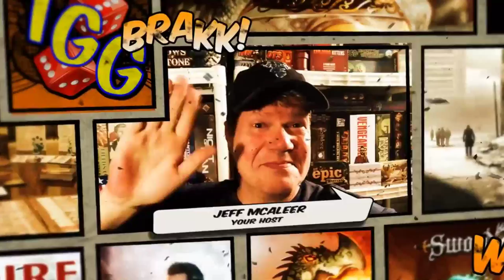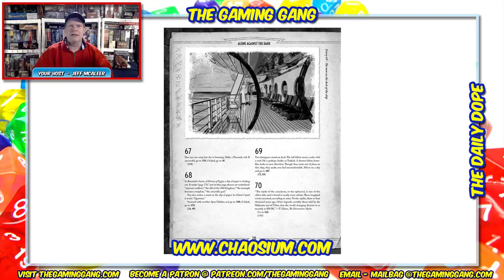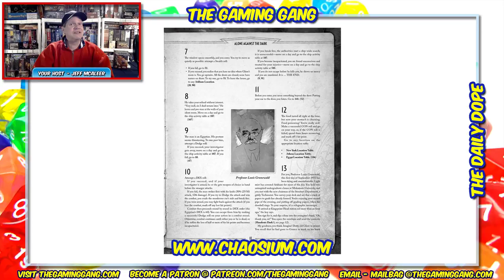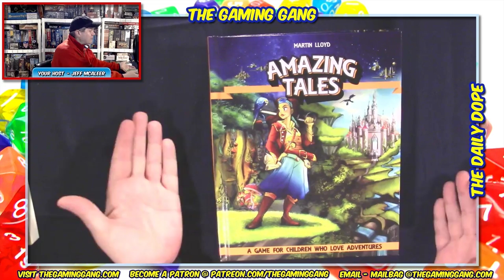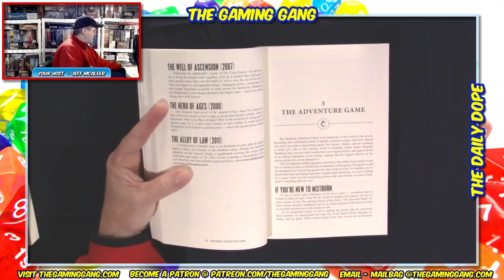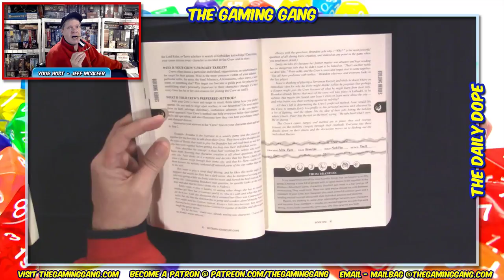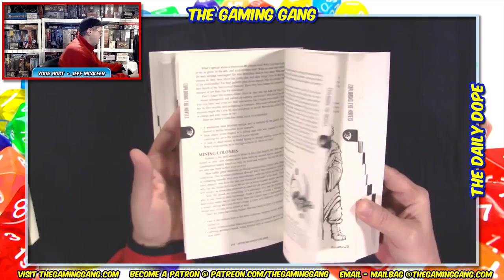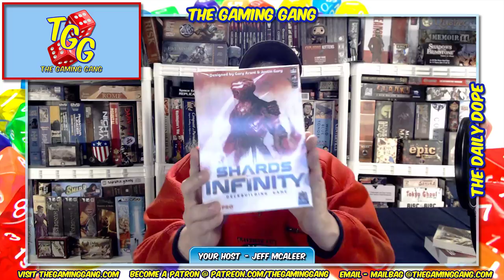Mistborn Adventure Game RPG Page Through and Review on The Daily Dope #78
Jeff reviews the Mistborn Adventure Game RPG, based on the best selling novels of Brandon Sanderson, from Crafty Games. Plus the latest news from Z-Man Games, Chaosium Publishing, Stone Blade Entertainment, Gun Metal Games, Asmodee Digital, and more.

00:37 Show opens
02:55 News of the day
21:17 Thoughts on this weekend's C2E2 in Chicago
23:25 Mistborn Adventure Game review
27:04 Looks like the feed dropped for a few seconds